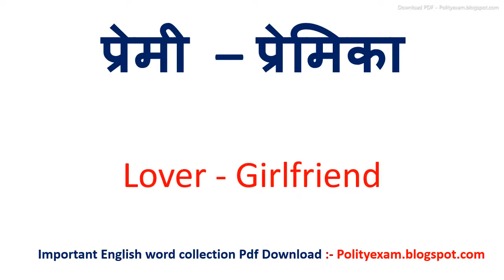राजा रानी को इंग्लिश में क्या कहते हैं | Raja rani in English